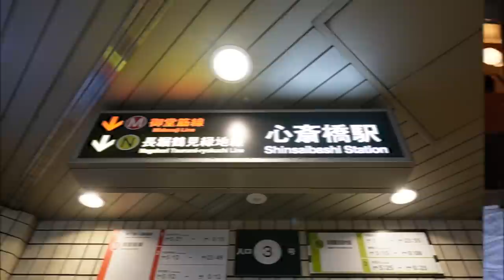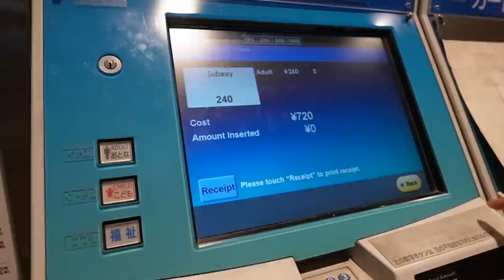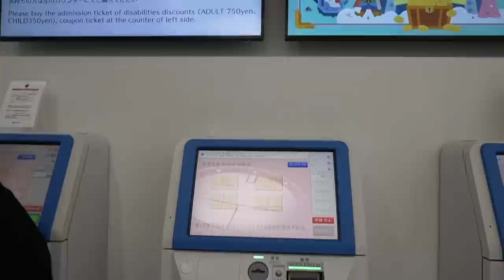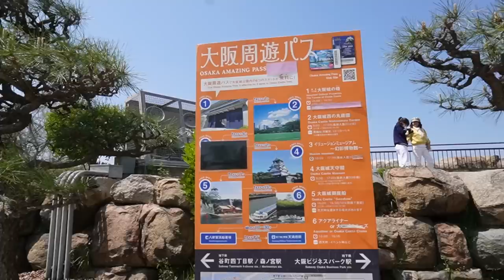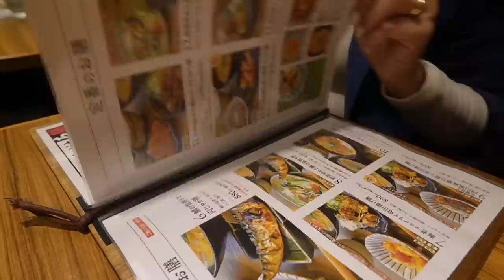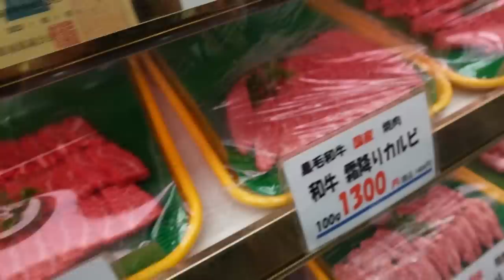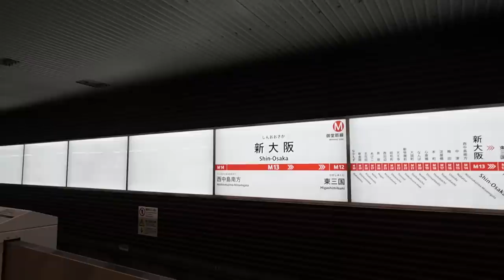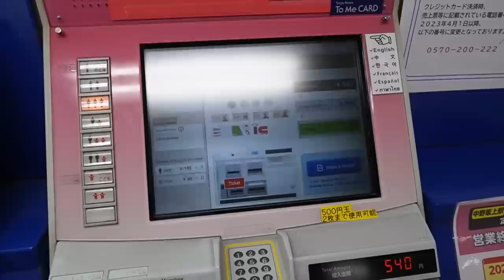OSAKA TO TOKYO! + UMEDA SKY BUILDING & OSAKA CASTLE | Mommy Haidee Vlogs